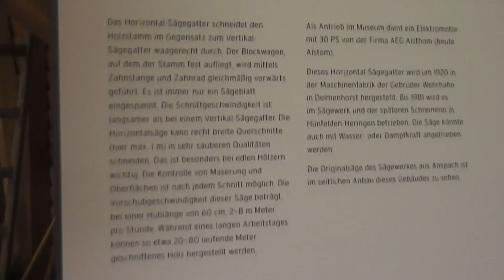Das Sägewerk im Hessenpark in HD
Hier in diesem Video können Sie das Sägewerk im Hessenpark in HD sehen.

Ich habe viele weitere Videos vom Freilichtmuseum Hessenpark in Neu-Anspach (Hochtaunuskreis, Hessen) gefilmt. Hier könnt Ihr euch diese alle ansehen

Auf meinem YouTube-Kanal findet ihr des Weiteren auch viele weitere Videos zu anderen Themen.